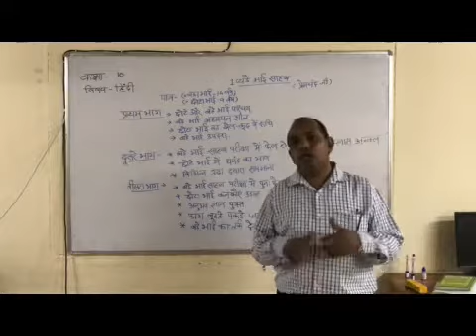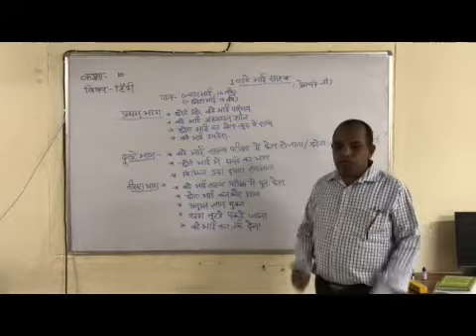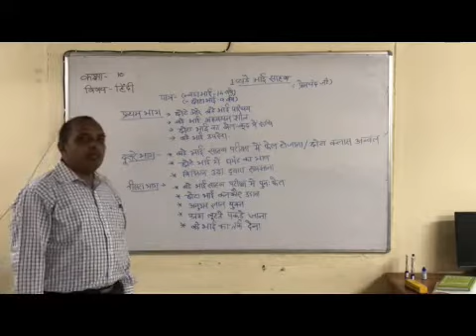X Hindi Chapter 1 Bade Bhai Sahab